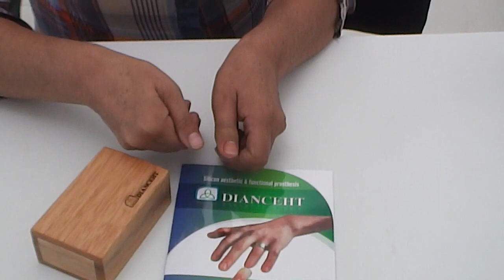Prótesis para dedo pulgar, No. 20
Prótesis estéticas para dedos de la mano, para ver imágenes con en alta resolución de nuestro trabajo, te invitamos a que nos visites en nuestro sitio web